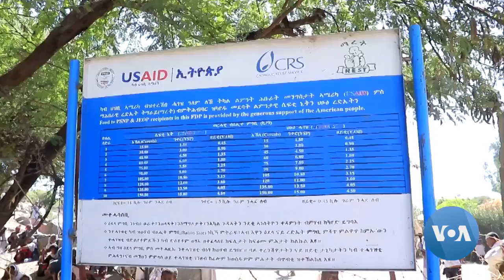የራያ አላማጥ ህዝብ የከበደ ችግር ላይ እንደሆነ | መንግሥት ህግ ማስከበር ባለው ወታደራዊ እርምጃ በመቶ ሽዎች የሚገመቱ የዋጃ ጥሙጋ አካባቢ ኗሪዎች